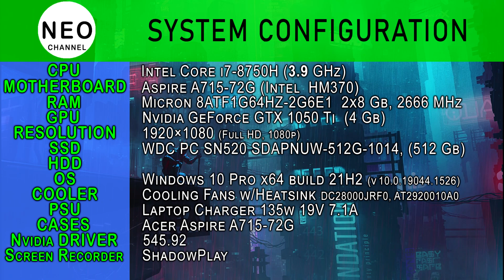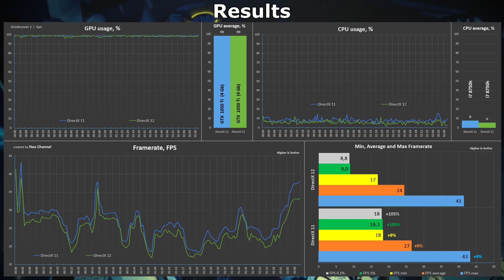DirectX 11 vs DirectX 12 - Ghostrunner 2 | DX 11 vs DX 12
Ghostrunner 2 (2023) - DirectX 11 vs DirectX 12 or DX 11 vs DX 12  ( GTX 1050 Ti )

Timecode:
00:00 System configuration
00:15 Benchmark DX 11 vs DX 12 - Low
02:35 Results Low
02:50 Benchmark DX 11 vs DX 12 - Epic
05:10 Results Epic
05:25 Gameplay DirectX 11
10:00 Gameplay DirectX 12

System configuration:
CPU: intel core i7 8750H (3.9 GHz)
MOTHERBOARD: Aspire A715-72G (Intel  HM370)
RAM: DDR4 Micron 8ATF1G64HZ-2G6E1  2x8 Gb (2666 MHz)
GPU: GeForce GTX 1050 Ti 4 GB (GDDR-5)
SSD: M.2 WDC PC SN520 SDAPNUW-512G-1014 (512 Gb)  (swap and game  files)
PSU: Laptop Charger 135w 19V 7.1A